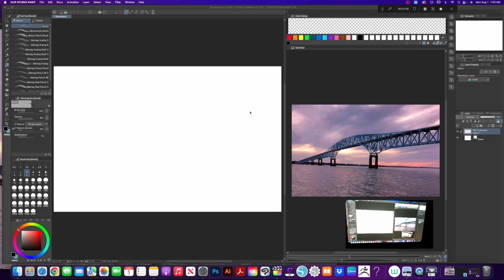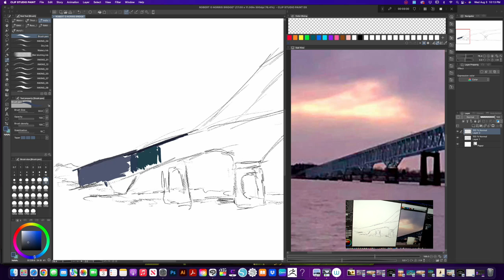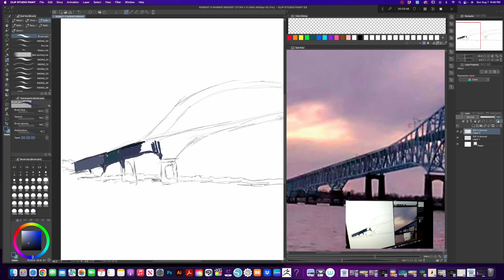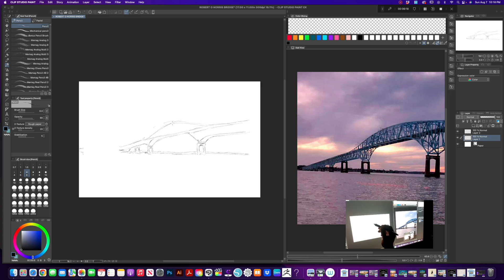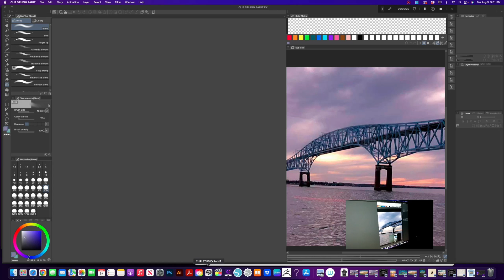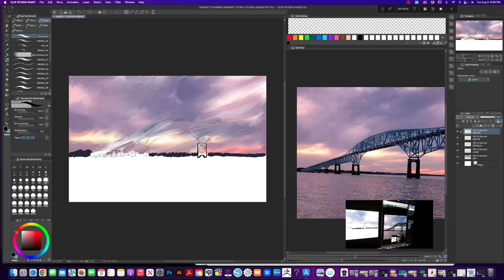Art Project Series #46: Norris... - Digital Art Time Lapse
Hello, everyone! On this installment of the Art Project Series, I bring to you... Norris...!

Also, if you are interested in getting a commission done, check out my work